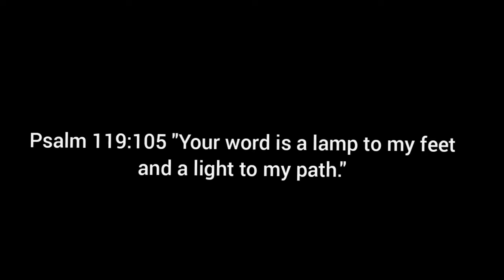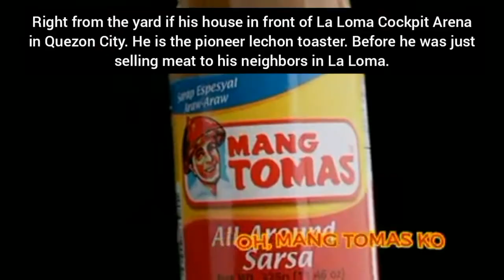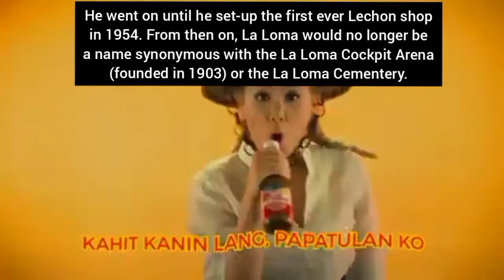How Mang Tomas All- Purpose Sauce Started? Paano Nagsimula ang Mang Tomas All-Purpose Sarsa?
Hi guys! In this video, we will talk about how Mang Tomas All-Purpose Sauce started.

Mang Tomas All-Purpose Sauce is a famous sauce in the Philippines which was invented by Tomas de los Reyes.

Timestamp:
0:00 intro
0:28 About Mang Tomas All-Purpose Sauce
1:02 About Tomas de los Reyes
2:09 About first Lechon shop in la Loma
3:12 About President Magsaysay eating lechon
4:06 About Mang Tomas death
4:21 Rights of Mang Tomas sold by relatives